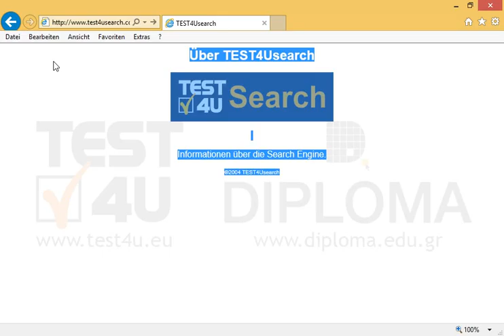Navigieren Sie zur Seite Über TEST4USearch und kopieren Sie ihren gesamten Inhalt in die...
Navigieren Sie zur Seite Über TEST4USearch und kopieren Sie ihren gesamten Inhalt in die Zwischenablage. Möchten Sie mehr. Laden Sie das TEST4U demo herunter